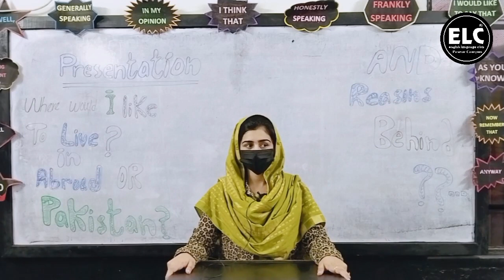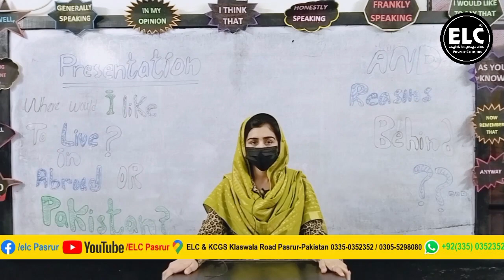|presentation | Where i would like to live for my rest of my life | Abroad or Pakistan